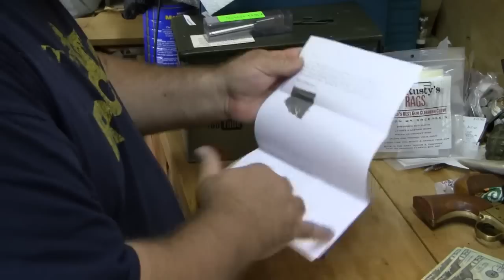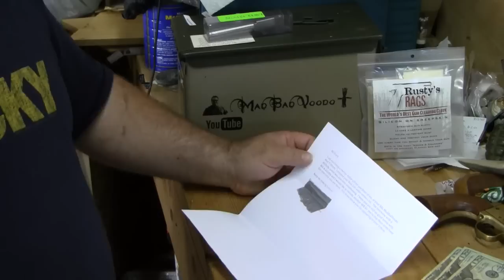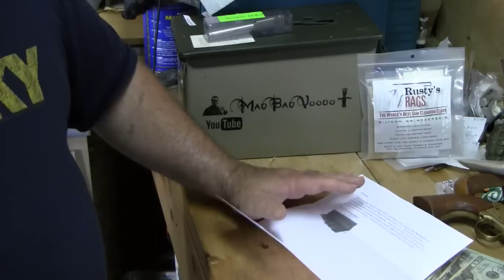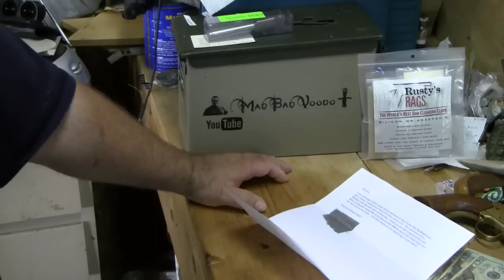2 Funny!!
2 Funny